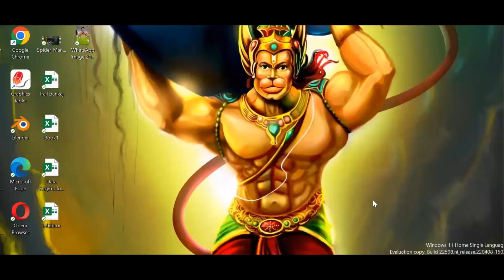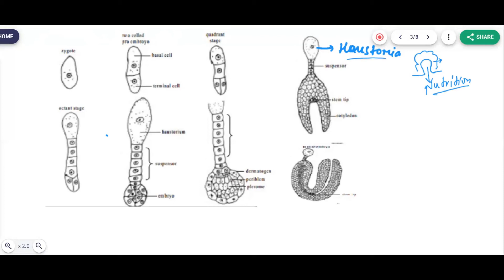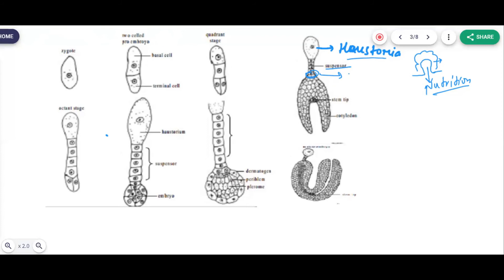Embryo development || Reproduction in flowering plant .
About video : Dicot embryo development